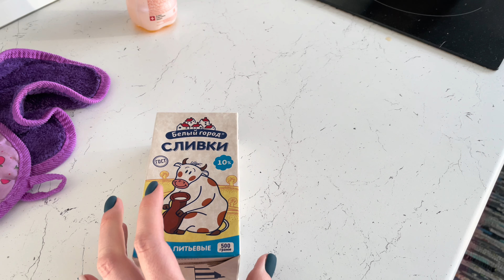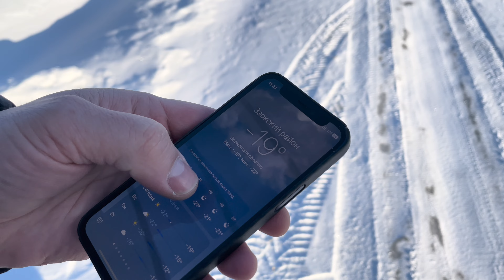Дачный влог. Не можем прогреть дом 😱. Начали освобождать комнату.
Друзья, всем привет. На улице мороз -18, если честно мы в дачном доме немного замёрзли , видимо из за того что мало снега на улице в доме холоднее чем обычно, за 6 лет у нас ещё так не было холодно в дачном доме. В этот раз пришлось спать на первом этаже. Спасает нас как всегда газовый обогреватель. В этот раз даже в ванной комнате было прохладно, хотя всегда там очень тепло как в сауне. Кстати разобрали шведскую стенку с маленькой комнаты на первом этаже , места стало чуть больше. В этой комнате планируем сделать ремонт , покрасить стены и купить шкаф.

Садовые бирки арт. WB-73222246

Компостер- ya.cc/m/3NjQQL

📌Отопление в каркасном доме- youtu.be/DEMVOxNZGu0